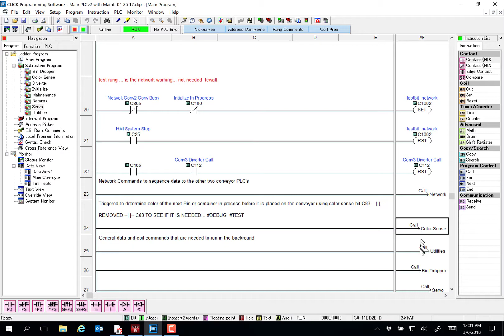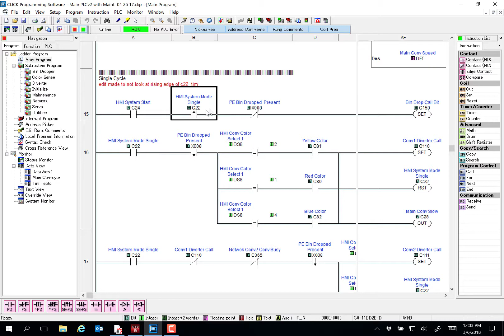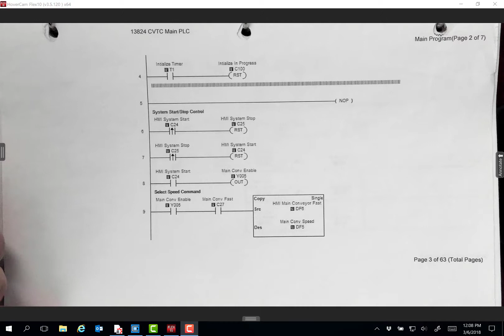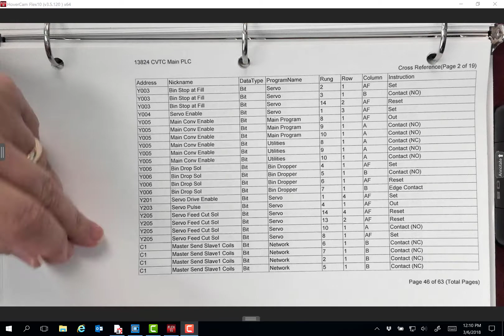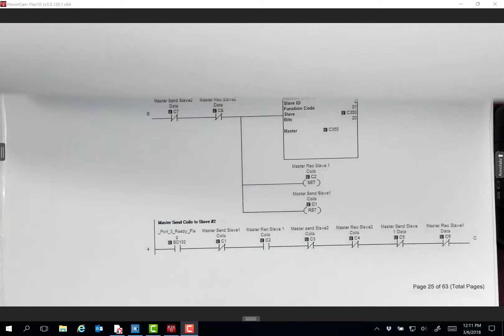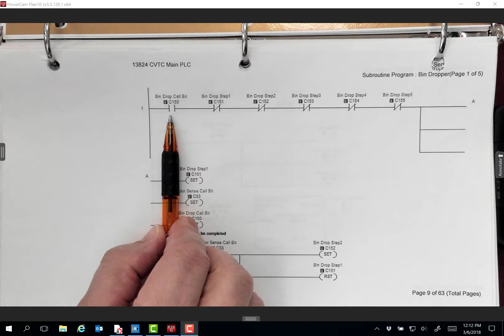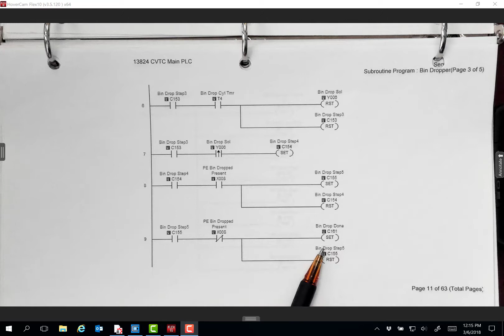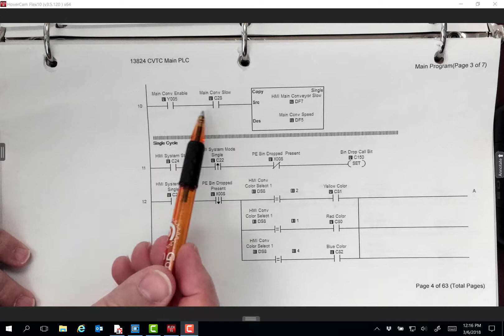Sorting conveyor ladder logic overview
This system is a bit advanced and yet with a few pointers you'll find your way through the system when troubleshooting.